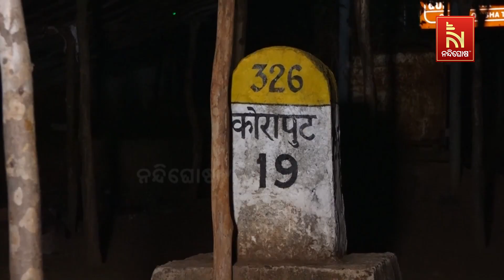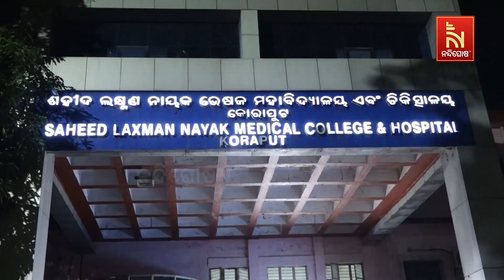Malkangiri Bus Tragedy Exposes Administration's Negligence | NandighoshaTV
ମାଲକାନଗିରି ବସ ଦୁର୍ଘଟଣାରେ ପଦାକୁ ଆସିଲା ପ୍ରଶାସନର ଅବହେଳା । ଅନେକ ଥର ଫାଇନ ଦେଇ ମଧ୍ଯ ରାସ୍ତାରେ ଗଡୁଥିଲା ଖମ୍ବେଶ୍ବରୀ ବସ

* DishTV Channel No: 1367
* Airtel Digital TV Channel No: 611
* TATASky Channel No: 1779
* hathw@y Channel No: 731
* Ortel Channel No: 707
* Videocon d2h Channel No: 840
* SITI Channel No: 17 & 458
* GTPL Channel No: 719
* SUN Direct Channel No: 667
* Asianet Channel No: 219